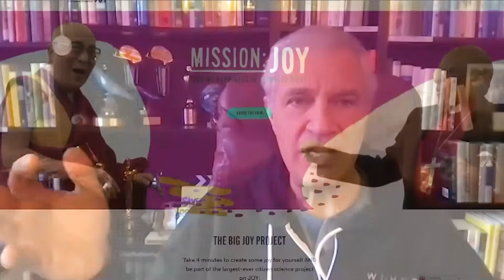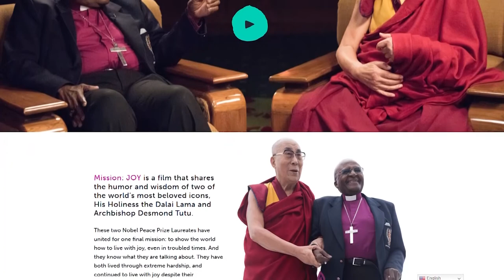Louie Psihoyos and Peggy Callahan discuss Mission:Joy, a film about the Dalai Lama and ...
Louie Psihoyos and Peggy Callahan discuss Mission:Joy, a film about the Dalai Lama and Desmond Tutu